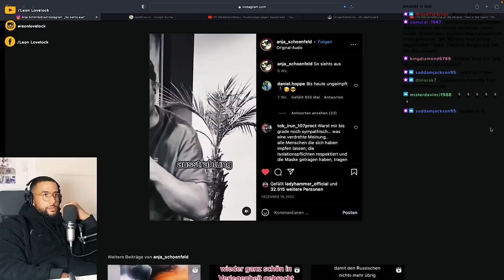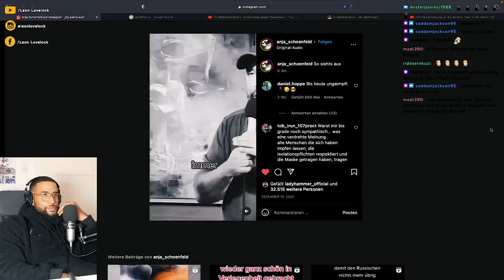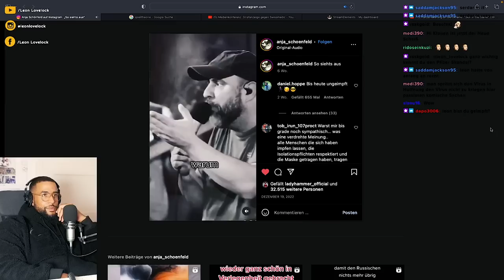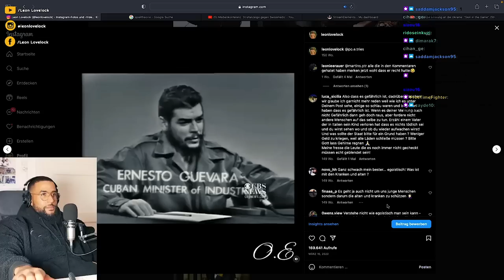EMOTIONALE ANSAGE 😱 SERDAR SOMUNCU FORDERT INDIZIENPROZESS! - Leon Lovelock